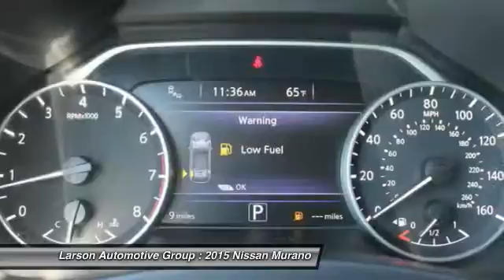2015 Nissan Murano Puyallup WA 250960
2015 Nissan Murano SL 4WD

2001 N. Meridian

MSRP: $39,805-LARSON DISCOUNT $1,000, NMAC APR CASH REBATE- $500. SALE PRICE $38,305.   With a major 2015 redesign, the Nissan Murano gets striking new looks and a much-improved interior. A sweeping hood ties to a roofline that &#34;floats&#34; over a very small, third side window in the pillar. The tailgate is sharply raked and highly sculpted, with a long trailing roof spoiler at its top. Inside, it&#39;s all about comfort and luxury, with a long console that extends past the front seats to offer rear passengers their own charging options... Sale Price - $38,305.